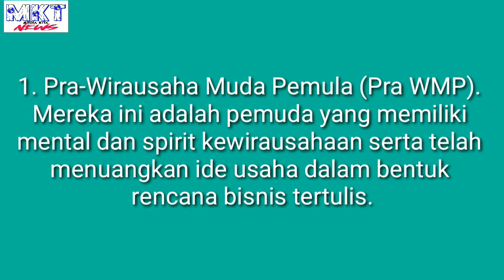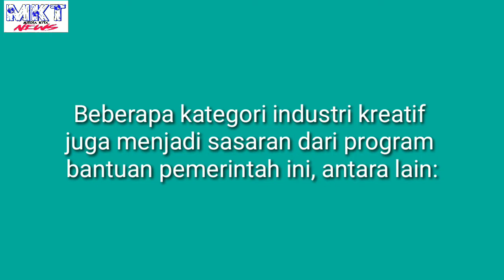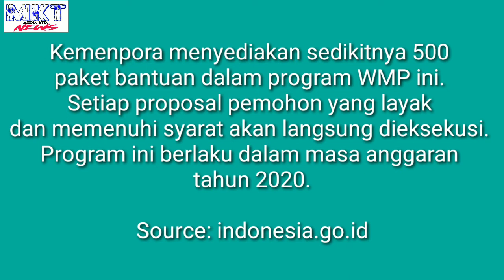Bantuan Kemenpora Untuk Wirausaha Muda 10 - 35 juta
Kementerian Pemuda dan Olahraga (Kemenpora) telah menyiapkan skema bantuan permodalan bagi wirausaha muda yang ingin mengembangkan peluang usahanya di tengah pandemi Covid-19.

Penulis: Muhamad Jarikhim